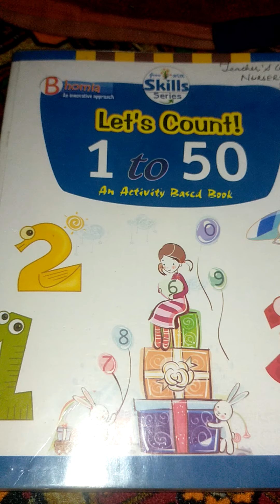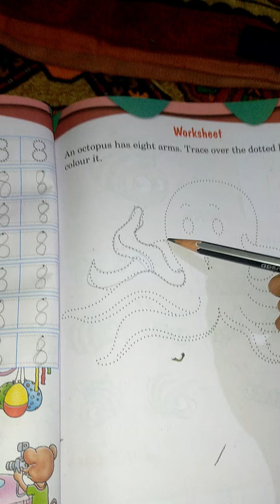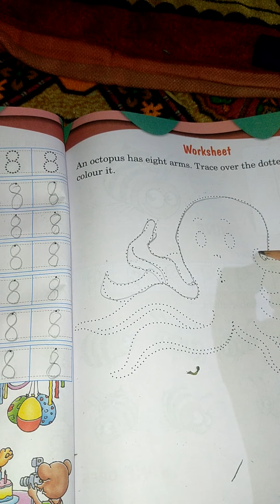Nursery maths work book page no 56 date 25/8/21